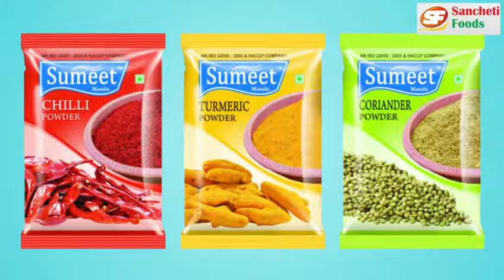Video advertising only -1499/-,tv advertise,Spices foods adsSatra productions, 9873350605,9871556009